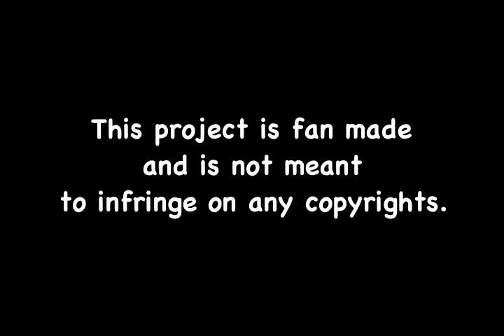999: Nine Hours, Nine Persons, Nine Doors - Part 1 (fandub)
Somehow this morphed into a fandub instead of a radioplay..

Had to recast Seven from the teaser trailer so this is a little delayed xD;

=Cast List=
[1] Ace - Matt Alan
[2] Snake - Cai Lara
[3] Santa - ASW
[4] Clover - Lily Ki
[5] Junpei - Jake Caro
[6] June - Mizura
[7] Seven - Robert Knorr
[8] Lotus - Faith Kelter
[9] 9th Man - Brandon Habowski